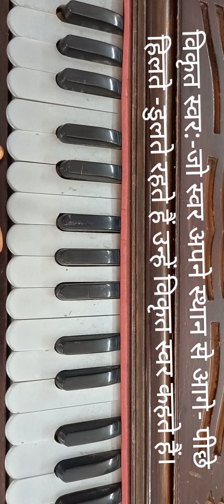BASIC HARMONIUM CH-5 KINDS OF SWAR|Harmonium tutorial by Satyaprakash Sir|Naad Sangeet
This chapter you can learn SWAR and KINDS of SWAR like -  शुद्ध स्वर, कोमल स्वर, तीव्र स्वर